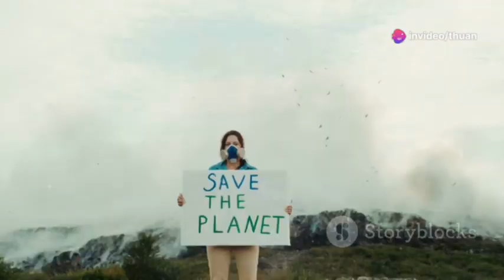TẦM QUAN TRỌNG CỦA XÂY RỪNG PHÒNG HỘ CHỐNG SẠT LỞ ĐẤT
Rừng phòng hộ, một khái niệm đang dần thu hút sự quan tâm toàn cầu, đã trở thành chìa khóa quan trọng trong việc bảo vệ môi trường và đảm bảo phát triển bền vững trong thời đại hiện nay. Trước tình hình biến đổi khí hậu, suy thoái môi trường và mất mát đa dạng sinh học, việc tạo ra và phát triển các khu rừng phòng hộ đã trở thành một trong những giải pháp cấp bách để đối phó với các thách thức thiên nhiên.